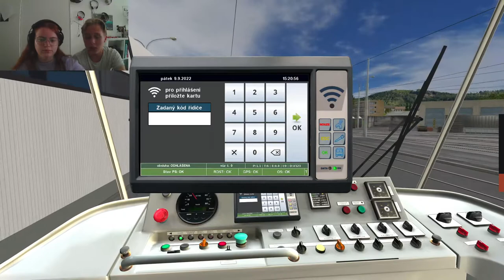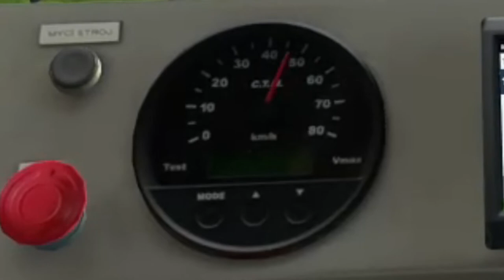NELLY ŘIDIČKOU TRAMVAJE! | SIMT MHD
V dnešním videu se Nelly bude učit řídit tramvaj v simtu! :O Jak to dopadlo? To se dozvíte ve videu!
Můžete nás jít sledovat na náš instagram či si přijít pokecat na náš discord server. Video můžete sdílet a klidně můžete napsat něco do komentářů. Užijte si video! :D